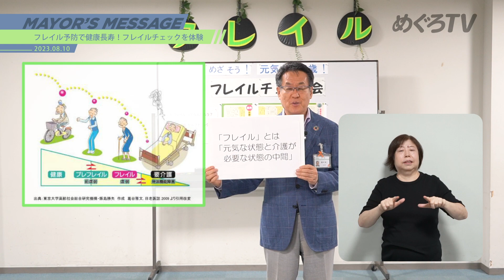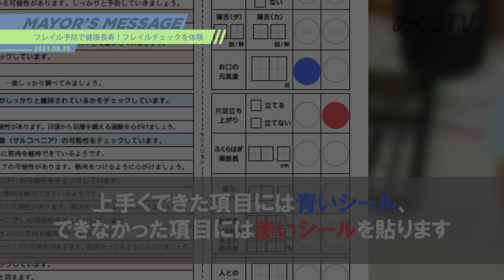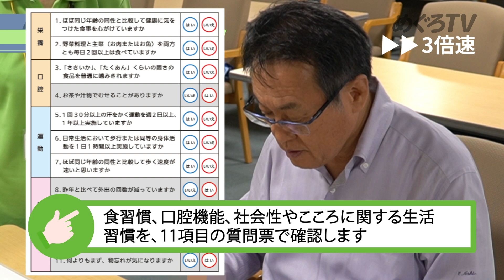目黒区長メッセージ「フレイル予防で健康長寿！フレイルチェックを体験」（令和5年8月10日）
目黒区では、地域の高齢者のフレイル予防推進のため、令和4年度から東京大学高齢社会総合研究機構と「フレイル予防・対策の活性化に関する連携協力協定」を結び、フレイルの兆候を早めに気付くための「フレイルチェック会」を実施しています。フレイルチェック会を運営するのは、区民ボランティアのフレイルサポーターの皆さんです。フレイルチェック会ではチェックシートや測定機器を使ってご自身のフレイルの状態を確認します。
令和4年度は7回のフレイルチェック会を行いました。今年度も6回の開催を予定しています。

▼「【フレイル予防】めぐろ手ぬぐい体操」もご覧ください。

▼音源
・少年達の夏休み的なBGM @鷹尾まさき(タカオマサキ)
・かえるのピアノ @こおろぎ
・the_opening_of_a_book @ioni

▼目次
00:00　あいさつ
01:48　咬筋(こうきん)触診・指輪っかテスト・イレブンチェック
03:39　滑舌(パタカ)
04:54　ふくらはぎ周囲長測定
06:04　握力測定
07:12　片足立ち上がり
09:00　体組成測定
09:59 　結果発表

▼目黒区では、さまざまなチャンネルで皆さまに情報をお届けしています。